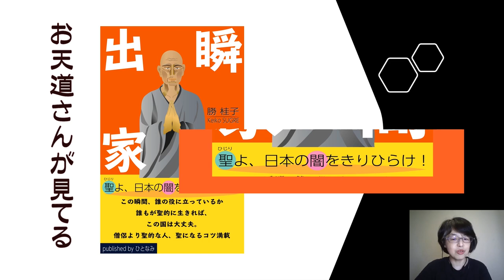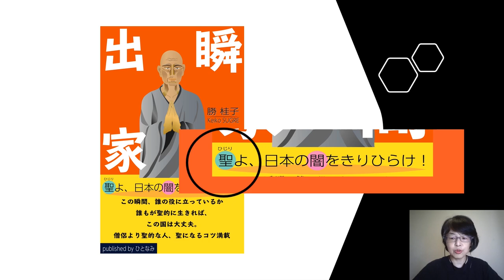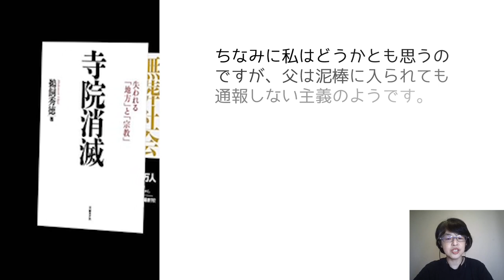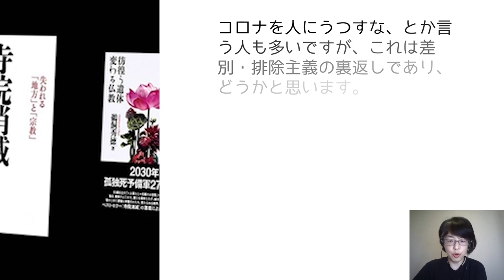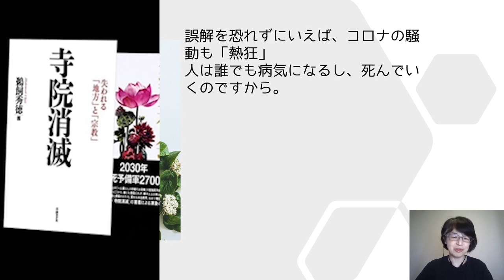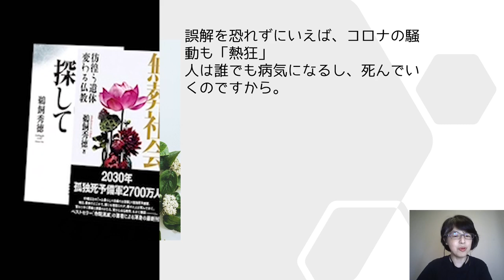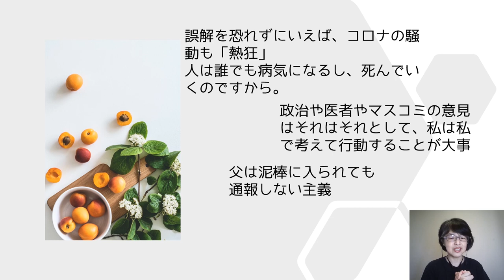『寺院消滅』の著者、鵜飼秀徳さんからの回答がすばらしすぎた件～zoom安居動画コメントで～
賽銭泥棒をつかまえないお寺は存在するのか！？
このチャンネルでは、〝聖（ひじり）〟ってなんだろう？ にたいする答えとなるようなお寺のエピソードを続々紹介していきます。
まずは、先日の「第１回zoom夏安居」の動画にいただいたコメントへの、鵜飼秀徳さんのご回答を動画にしました。

【動画中に紹介した鵜飼秀徳さんの著書はこちらからどうぞ】
Amazon著者セントラル

【いいお寺探ししたい人へ、葬祭カウンセラーのススメ】

【チャンネル主：オケイの本】
（最新刊）

（既刊）
心が軽くなる仏教徒のつきあいかた

■納得できるお坊さんたちの活動を知りたい｜お坊さんと、常識を覆して生き生きしよう！｜ひとなみ

Produced by HITONAMI
♪Opening=Marigold Quincas Moreira
♪Ending=Sho SUGRE